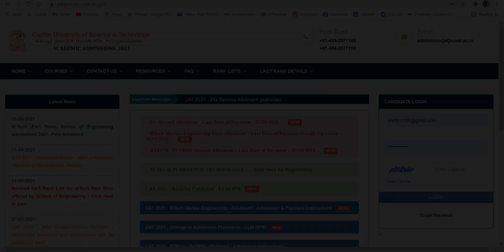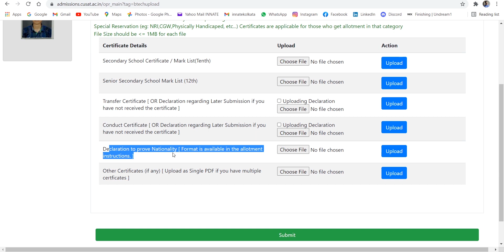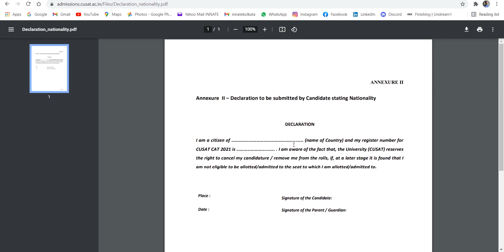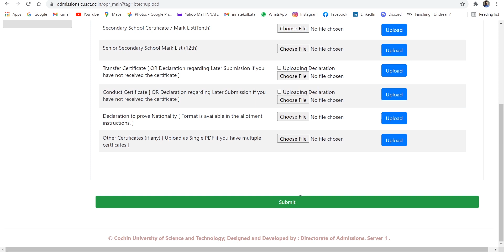CUSAT CAT 2021 Allotment Published | Cusat Admission Update